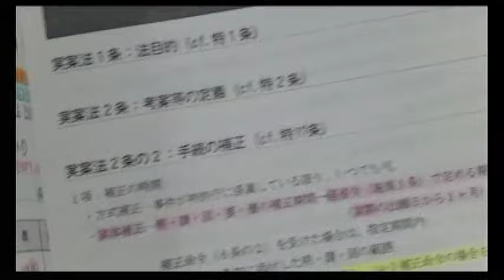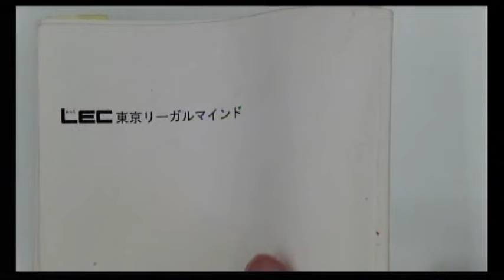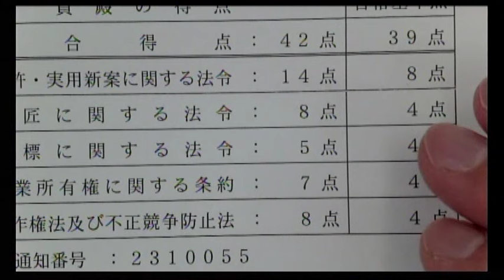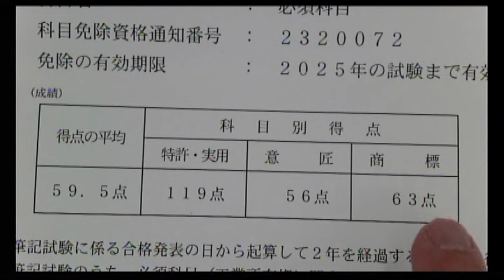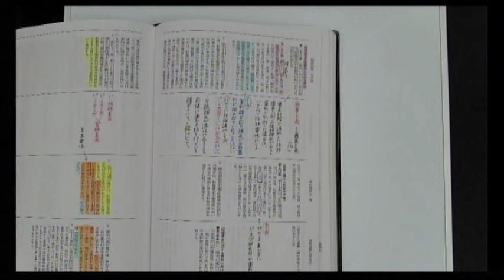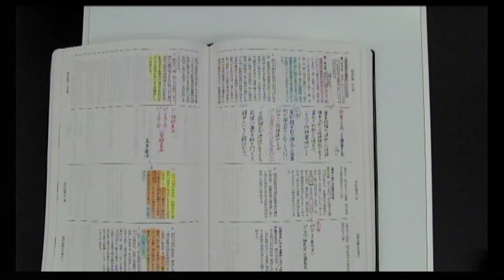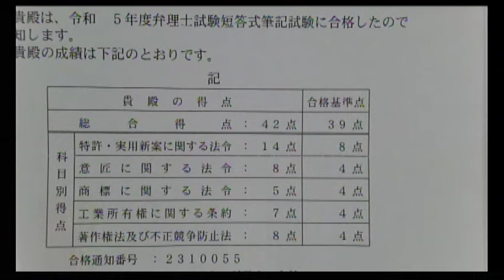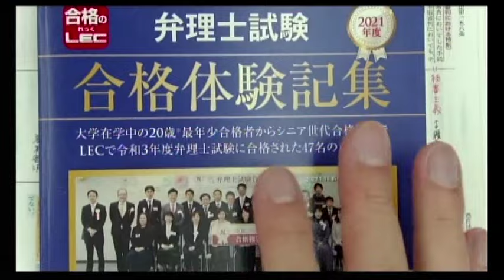【弁理士試験】令和5年度宮口クラス出身一発合格者インタビュー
令和５年度弁理士試験に見事一発合格を果たされた合格者とLEC担当講師による対談動画です。

なぜ数ある資格の中から弁理士を目指したのか？

LECを選んだ理由、また実際に学習してみてLECのカリキュラムや教材はどうだったのか？

どんな学習方法で一発合格を掴みとったのか？など、

弁理士資格の取得を目指すにあたり、受験生が気になる内容を講師との対談形式でお話しいただきました。

◆宮口クラスの生講義を実施している新宿エルタワー本校のご案内［ 随時受講相談を承っております ］